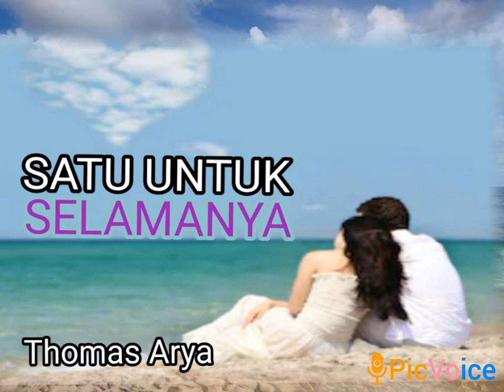THOMAS ARYA ♡♡♡ SATU UNTUK SELAMANYA, lagu baru 2020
Lagu Satu Untuk Selamanya oleh Thomas Arya.